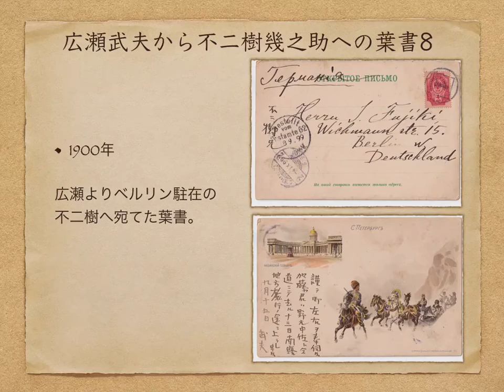Japan Imperial Navy Hirose Takeo's old Post Card. 広瀬武夫 (広瀬中佐) から不二樹幾之助へ葉書8. Japanische Marine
1900 AD. A postcard written by Imperial Navy Major Hirose Takeo addressed to Lieutenant Fujiki Ikunosuke, who was stationed in Berlin.

1900 n. Chr. Eine Postkarte des kaiserlichen Marinemajors Hirose Takeo an den in Berlin stationierten Leutnant Fujiki Ikunosuke.

西暦 1900年,帝国海軍少佐広瀬武夫がベルリン駐在中の不二樹幾之助中尉に宛てた葉書。